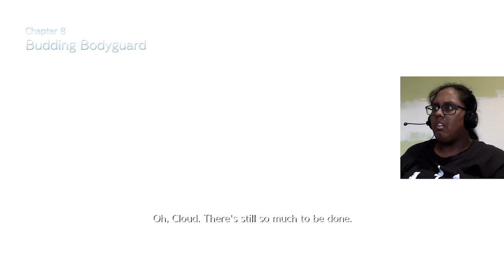CRAZYFANGIRL PLAYS FINAL FANTASY 7 FOR THE FIRST TIME EVER! MAJOR HIGHLIGHT REEL!